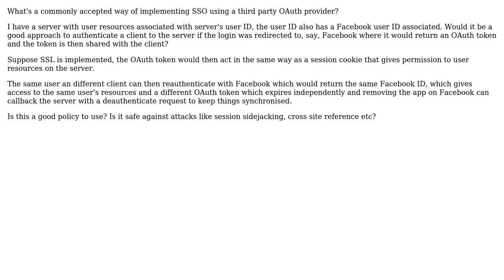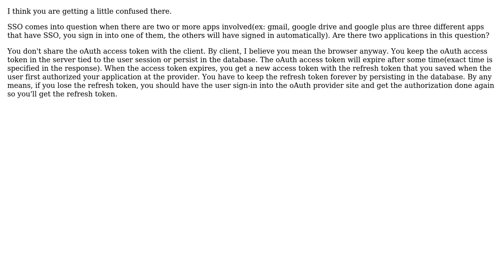Software Engineering: Should OAuth token be shared to implement SSO?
With thanks & praise to God, and with thanks to the many people who have made this project possible! You are responsible for your own actions.